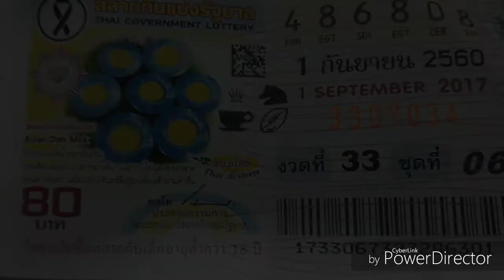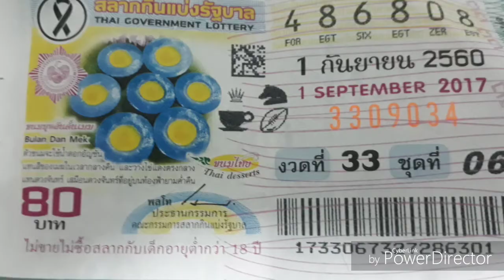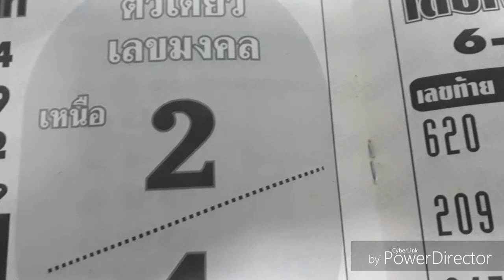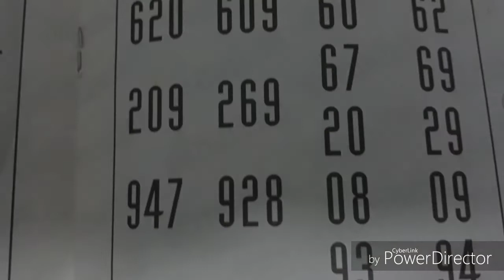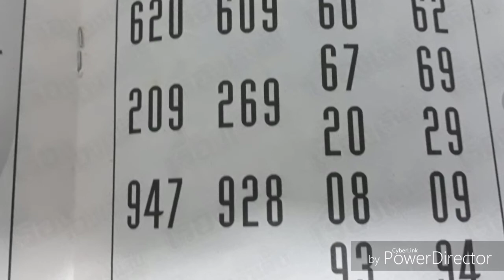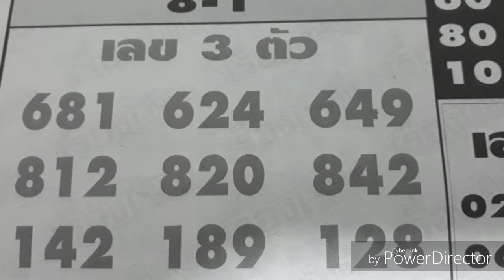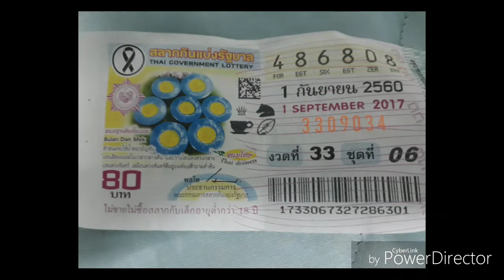หลังเคาน์เตอร์บทที่8 หวยวิจารณ์,เรื่องเล่า